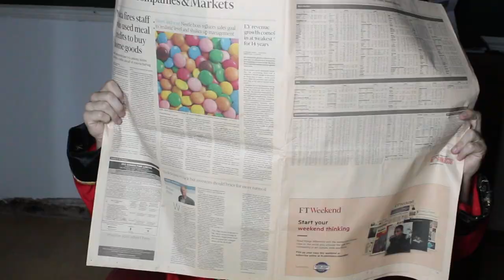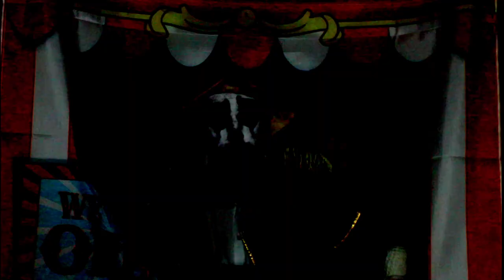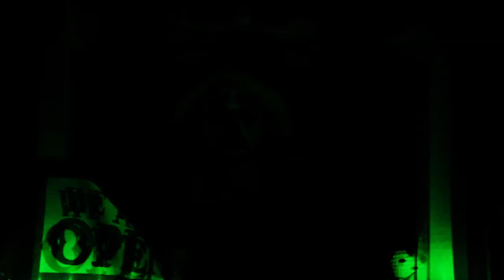BooBoo The Clowns Carnage Carnival 5!!!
🎪 Welcome to "Booboo the Clown's Carnage Carnival"! 🎃 Join us for a chilling journey through the spookiest ghost stories that will leave you on the edge of your seat. In this video, Booboo the Clown takes you deep into the heart of his eerie carnival, where the laughter of clowns is overshadowed by whispers from the beyond.

👻 Get ready for hair-raising tales of haunted attractions, restless spirits, and the dark secrets that lurk behind the colorful tents. From creepy clowns to vengeful ghosts, each story will send shivers down your spine and make you question what really goes on after dark!

Grab your popcorn, dim the lights, and prepare for a night of fright with Booboo the Clown!

🕯️ What ghostly tales will unfold? Tune in to find out!